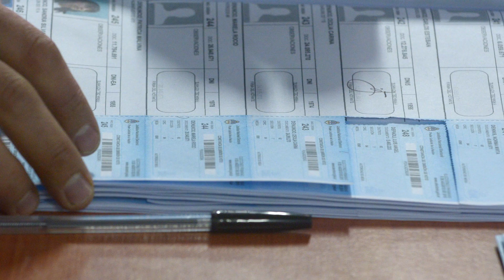Escenario Político - Capítulo 3